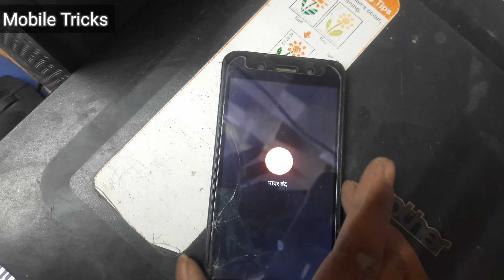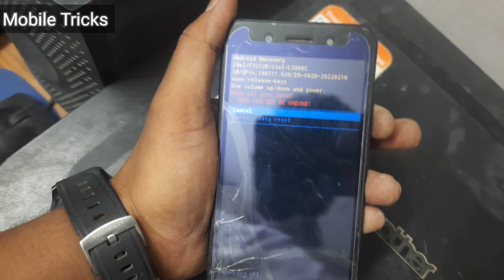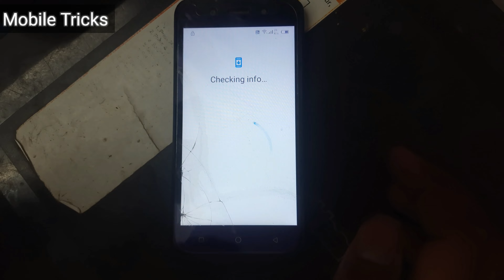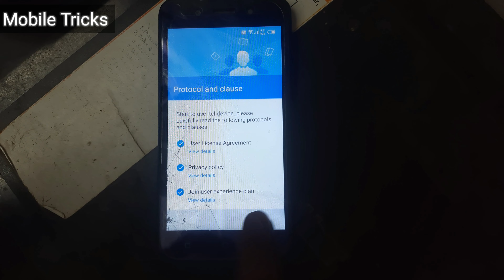Itel A23 Pro Hard Reset (L5006c) or Pattern/Password/Pin Unlock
Itel A23 Pro Ka Lock Kaise Tode | Itel A23 Pro Hard Reset Forgot Password/Wipe Data/Pattern/Pin Unlock Itel A23 Pro मोबाइल का लॉक कैसे तोड़े  (Mobile Tricks)

Hello

Aaj is Video Me App Janege Ki Ham Itel A23 Pro  Lock कैसे Remove करते है Aap Step By Step Fallow करेगे तो Apka Itel A23 Pro Lock Remove Kar Payege Agar Video Apke Use Me Ho to Like Share Comment Kar Sakte Hai .

                   ʟɪᴋᴇ | sᴜʙsᴄʀɪʙᴇ | sʜᴀʀᴇ | ᴄᴏᴍᴍᴇɴᴛ
    ●▬▬▬▬▬▬▬▬▬ஜ۩۞۩ஜ▬▬▬▬▬▬▬▬▬●

Mein Keyword
0 Itel A23 Pro ka lock kaise tode | Itel A23 Pro Hard Reset | Itel A23 Pro Factory Reset Password) Pin/Pattern Unlock |
1.Itel A23 Pro Hard Reset | Itel A23 Pro Factory Reset New trick 2021
2. Itel A23 Pro PATTERN PASSWORD FRP IN ONE CLICK OFFLINE-NO TEST POINT-NO FLASHING DIRECT UNLOCK
3. Hard Reset Itel A23 Pro Remove Screen Lock Pattern/Pin/Password 100%
4. Itel A23 Pro remove screen lock/Itel A23 Pro pattern lock remove
5. Itel A23 Pro Pattern Unlock Free Tool | Itel A23 Pro Hard Reset | PIN Password Remove

                                       ᴛʜᴀɴᴋ ʏᴏᴜ
●▬▬▬▬▬▬▬▬▬ஜ۩۞۩ஜ▬▬▬▬▬▬▬▬▬●

○ Itel A23 Pro hard reset
○ Itel A23 Pro ka lock kaise tode
○ Itel A23 Pro factory reset
○ Itel A23 Pro ka pattern lock kaise tode
○ Itel A23 Pro lock kaise tode
○ Itel A23 Pro hard reset password
○ Itel A23 Pro hard reset key
○ hard reset Itel A23 Pro
○ Itel A23 Pro hard reset pattern lock
○ Itel A23 Pro forgot pattern
○ Itel A23 Pro ka pin lock kaise tode
○ factory reset
○ format Itel A23 Pro
○  Itel A23 Pro pattern unlock without data loss
○ Itel A23 Pro pattern unlock how to unlock
○ Itel A23 Pro Pattern lock how to unlock
○  how to unlockItel A23 Pro
○ How to unlock Itel A23 Pro
○ Itel A23 Pro reset password
○ Itel A23 Pro Forgot password
○ Itel A23 Pro restart problem
○ Itel A23 Pro Hard Reset (L5006c) reset tamil
○ Itel A23 Pro Hard Reset (L5006c) unlock
○ Itel A23 Pro Hard Reset (L5006c) pattern unlock
○ Itel A23 Pro Hard Reset (L5006c) pattern lock kaise tode
○ Itel A23 Pro Hard Reset (L5006c) ka password kaise tode Hindi
○ Itel A23 Pro Hard Reset (L5006c) ka password kaise tode
○ Itel A23 Pro Hard Reset (L5006c) ka pattern lock kaise tode
○ How to unlock pattern lock on Itel A23 Pro Hard Reset (L5006c)
○ Itel A23 Pro Hard Reset (L5006c) How to unlock pattern lock on
○ Itel A23 Pro Hard Reset (L5006c) ka lock kaise tode

PatternunlockItelA23ProHardReset(L5006c)
ItelA23ProHardReset(L5006c)passwordunlock
ItelA23ProHardReset(L5006c)passwordpinpatternunlock
ItelA23ProHardReset(L5006c)hardreset
ItelA23ProHardReset(L5006c)Pin/Patternunlock
PatternunlockItelA23ProHardReset(L5006c)

                                       ᴛʜᴀɴᴋ ʏᴏᴜ
●▬▬▬▬▬▬▬▬▬ஜ۩۞۩ஜ▬▬▬▬▬▬▬▬▬●